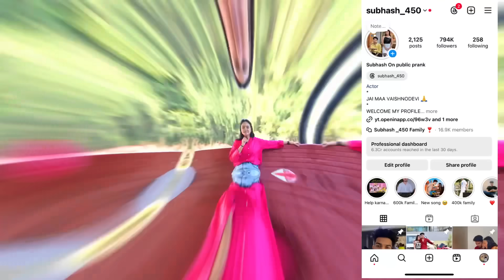RITIKA ने दिया DHOKHA😱💔|| PRANK ON BOYFRIEND😭|| On Public Prank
Radhe Radhe 🙏❤️

Pranks video
Proposing prank video
Proposing prank on cute frien
New video’new love story’
Trending prank video
Subhash and Ritika love story